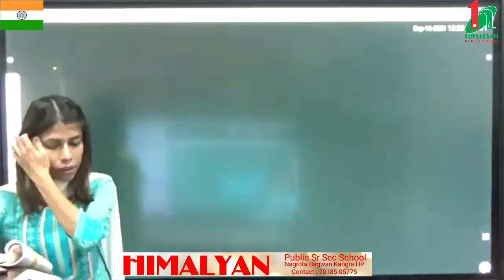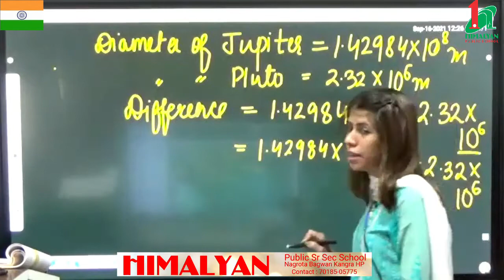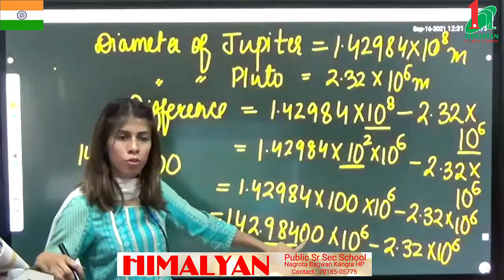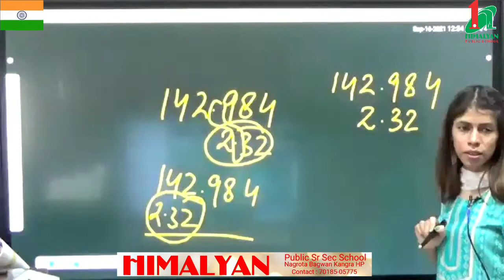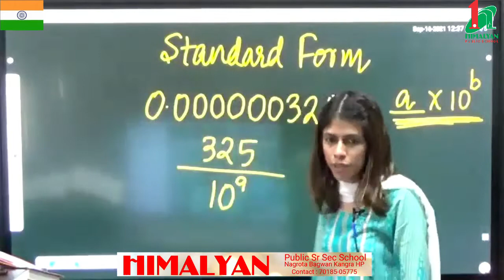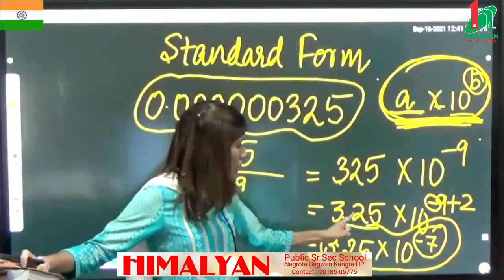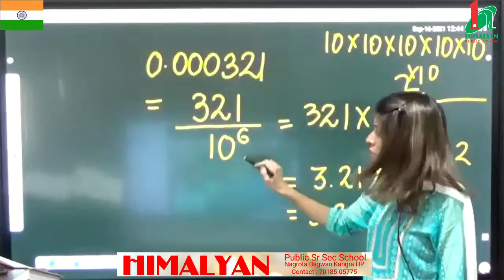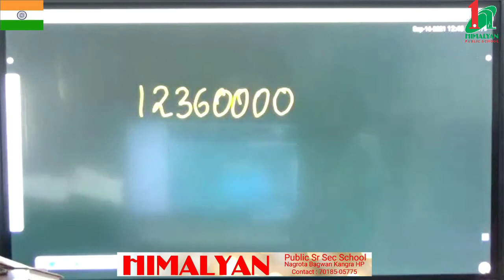Exponents and Powers , Chapter-5 , Class -8th(Mathematics)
Standard Form